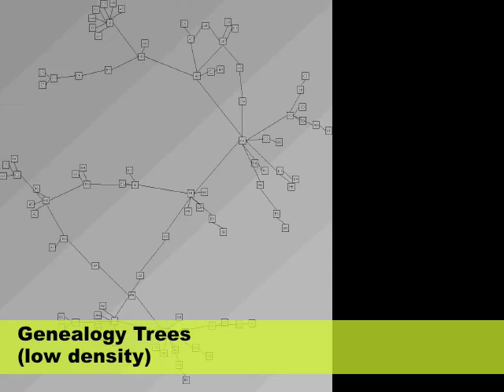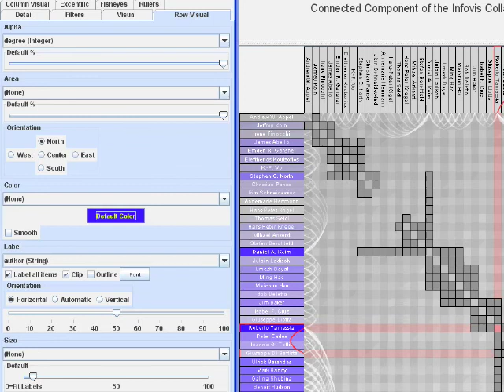Matlink: Enhancing Matrix-Based Visualization for Social Networks Analysis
Presents an augmented matrix representation for visualizing social networks.